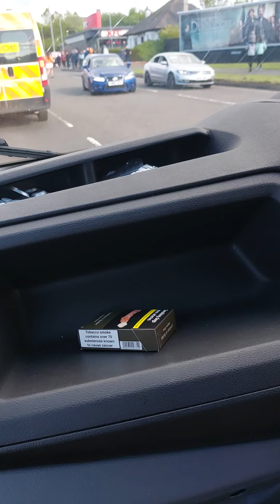Craigneuk True Defenders F.B May 2022